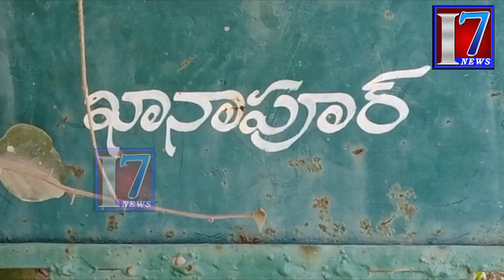ఖానాపూర్:- క్యాన్సర్తో వున్న టప్పా శ్రీనివాస్ కుటంబానికి 2500 రూ..సహాయం చేసిన శ్రమజీవి రుద్ర శంకర్